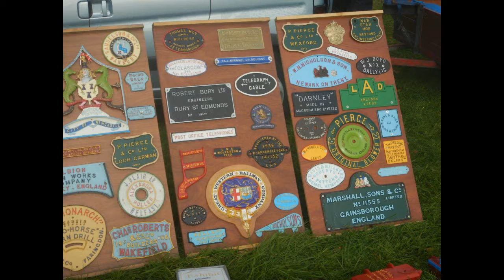Markethill Vintage Rally 2016 Slideshow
📺 NEW VIDEOS 📺

Our Please 💬 Comment on our Videos.

UlsterVintage.com Vintage Rallies